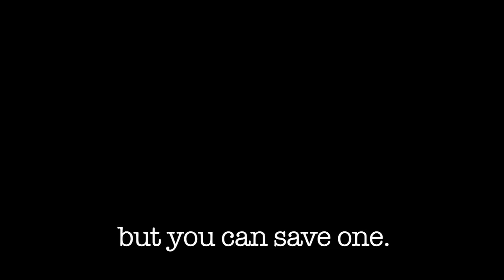Lacy - Bound Angels Shelter Video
1 year old Golden Retriever Mix female. Please visit the North Central Shelter
LAAS
closed Mondays